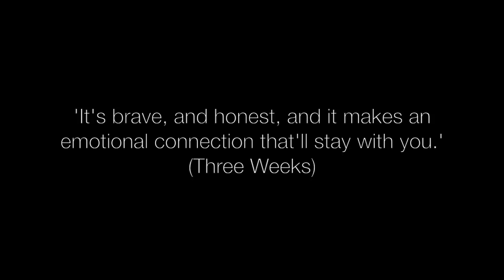Trailer - My World Has Exploded A Little Bit - VAULT 2017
This video is about Video trailer - My World